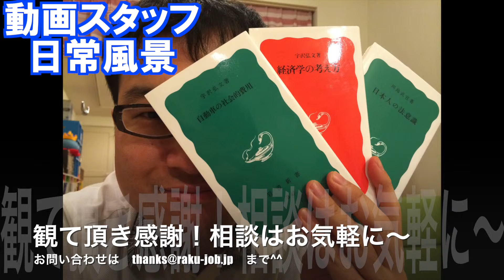PHP外注先募集!! 常時募集!! プログラミング 受託可